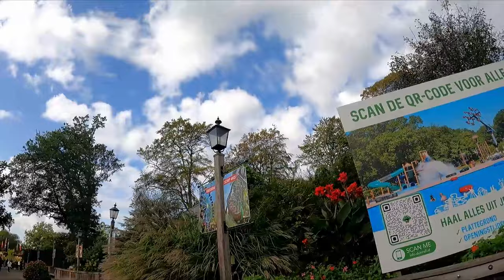Knetter Gek Dagje Pretpark # 135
Hallo allemaal, in de vlog van vandaag ga ik samen met een vriendin naar Duinrell. Zie wat een knots gekke dag dit word.